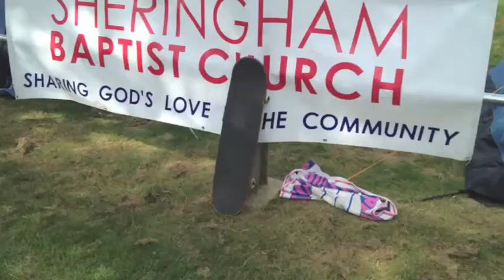SBC and NCBC at Newday 2012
Sheringham Baptist Church and Norwich Central Baptist Church head to the Norfolk show ground to Newday 2012.